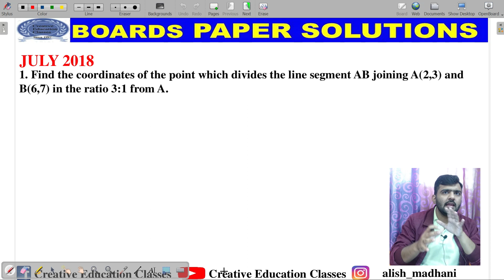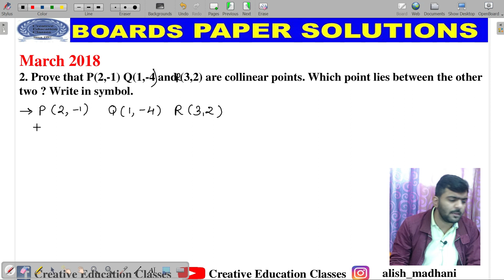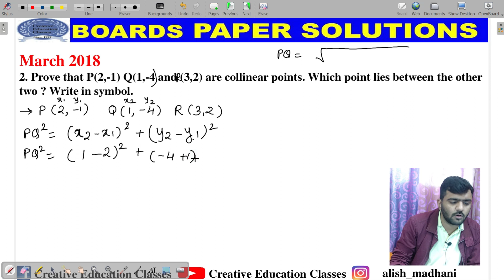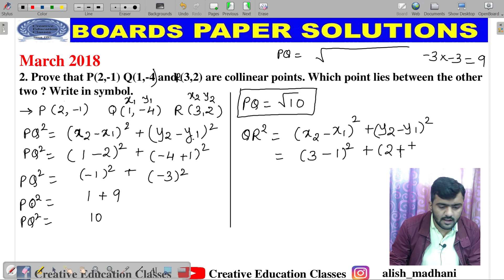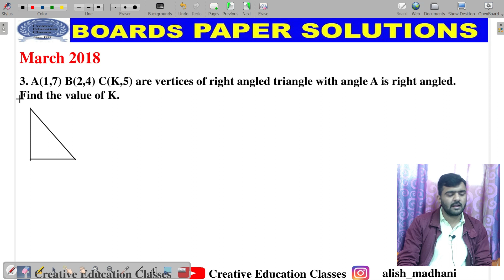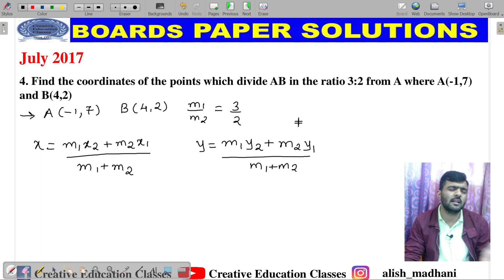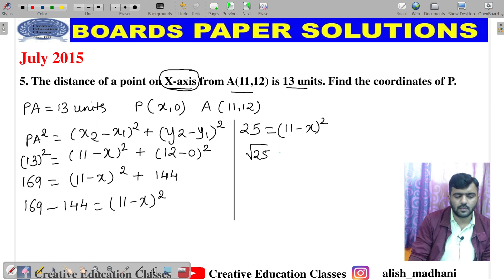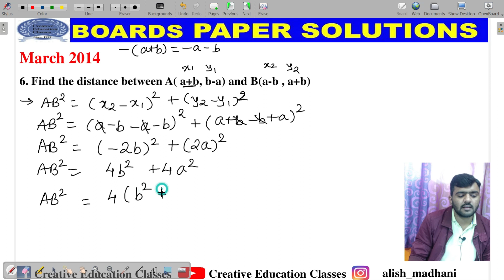GSEB SSC BOARDS PAPER SOLUTIONS || COORDINATE GEOMETRY || PART 1|| ALISH MADHANI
In this video alish madhani solved the question from gseb boards examination of coordinate geometry.

About channel
Hello Everyone